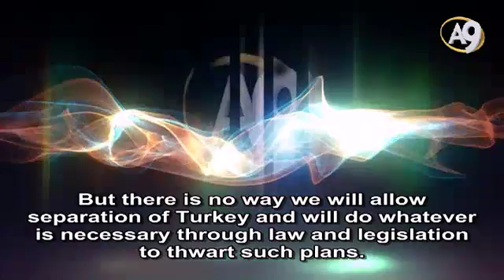We are determined to not let Turkey be separated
Excerpt from Mr. Adnan Oktar's Live Conversation on A9TV of June 2nd, 2015